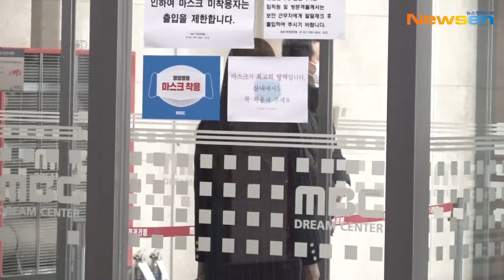허재X우지원X하승진X이유빈, '오늘은 농구 특집!' (대한외국인)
3월 12일 오전 경기도 고양시 일산동구 장항동 MBC 드림센터에서 MBC every1 예능 '대한외국인' 녹화가 진행됐다.

이날 허재, 우지원, 하승진, 이유빈 아나운서가 참석했다.